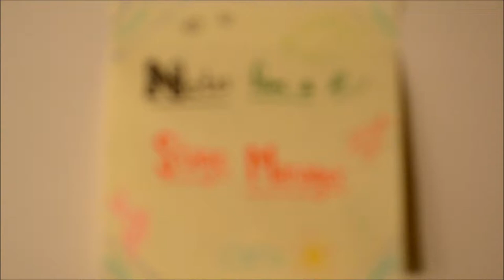Introduction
First video. I did it Sierra. I did the thing.

If you (whoever that is) want to know more about me, here are links to some things.

Yeah. That's it.. (beautiful thumbnail might I add. thank you youtube.) Excuse the weird video quality.